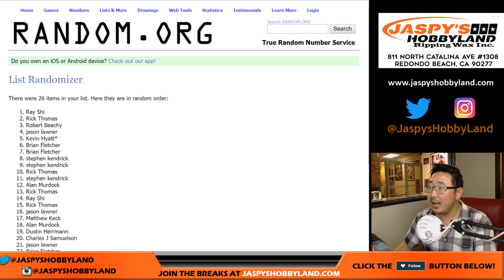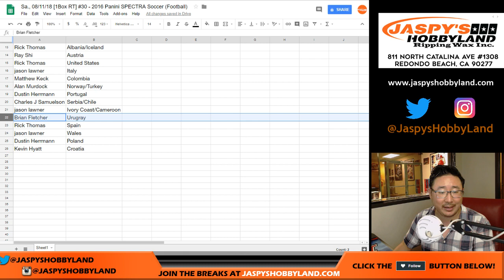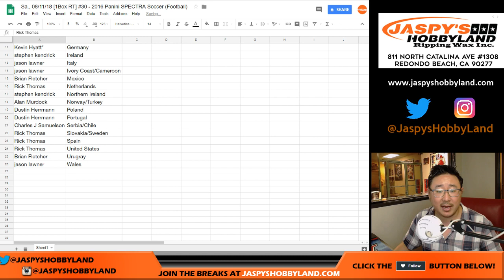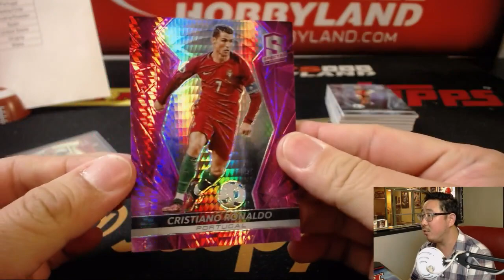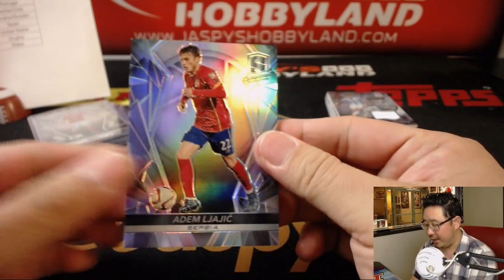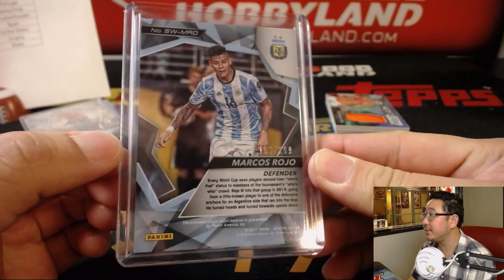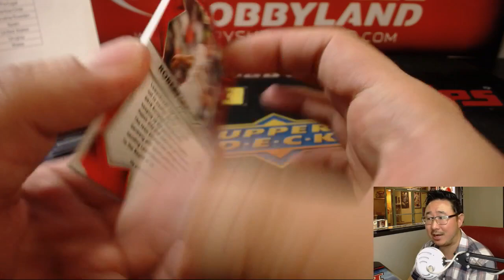Sa., 08/11/18 [1Box RT] #30 - 2016 Panini SPECTRA Soccer (Football)